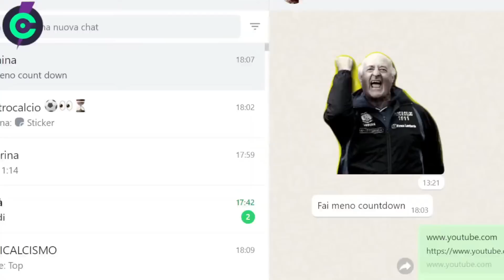INTEVISTA ESCLUSIVA A LUCIANO MOGGI /w Damiano ErFaina, En3rix, Luca Cohen